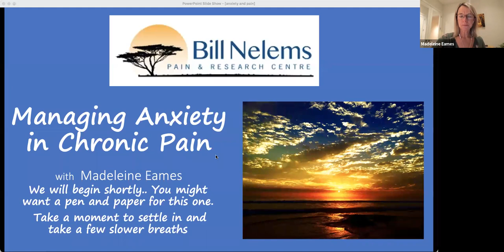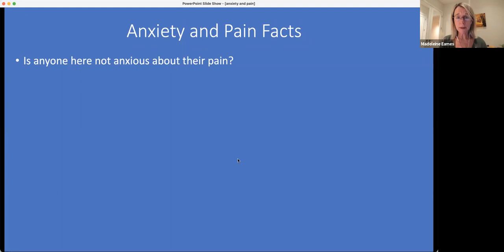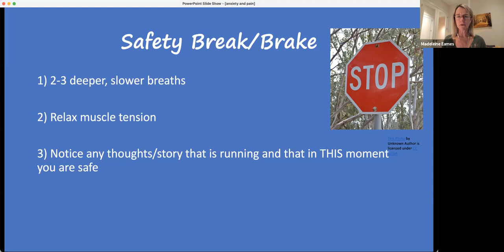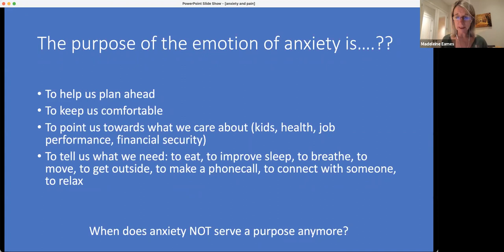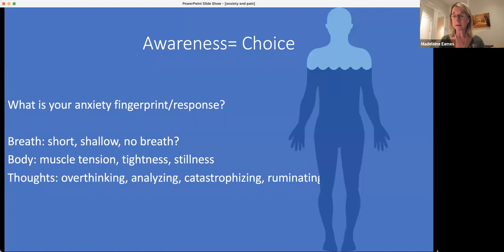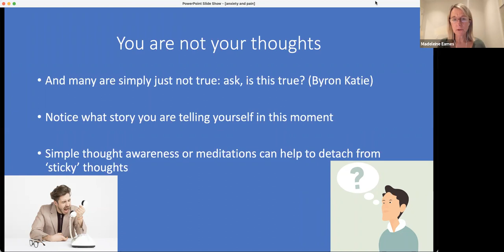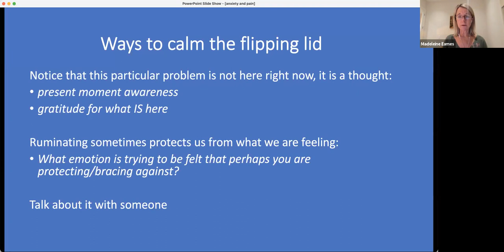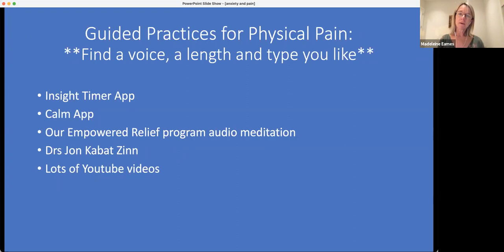Managing Anxiety in Chronic Pain